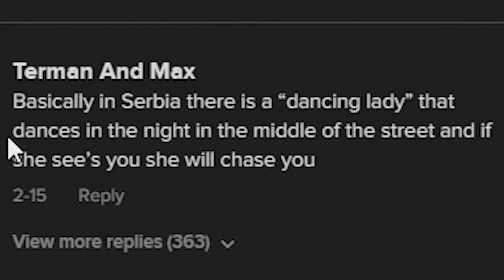Do NOT watch these TikToks at 3AM #1